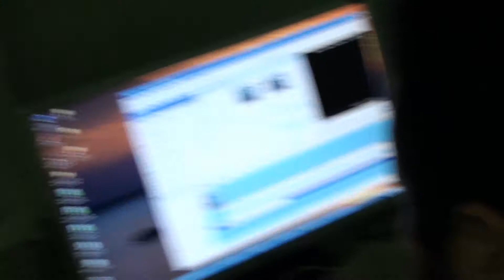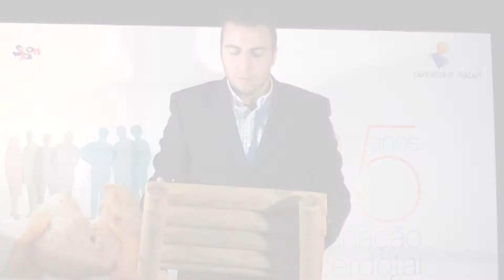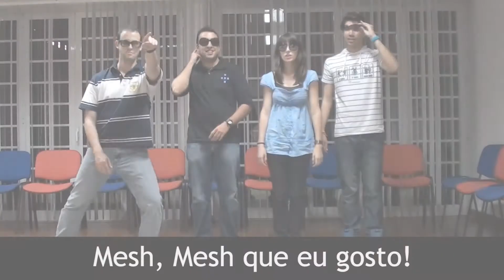Apresentação do festival Meshcom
Festival Mesh.com

MEJ Shalom quer pôr jovens a Mesh.er
O Festival “Mesh.com” é um encontro de evangelização e animação promovido pelo Movimento Encontro de Jovens Shalom (MEJ Shalom) e irá decorrer nos dias 9, 10 e 11 de Setembro de 2011 na cidade do Entroncamento. Durante esta actividade, apoiada pela Câmara Municipal do Entroncamento, o Instituto Português da Juventude (IPJ) e o Departamento Nacional da Pastoral Juvenil (DNPJ), vão realizar-se actividades, tais como torneios desportivos, workshops, um espectáculo musical no sábado à noite e um Fórum de debate, que pretendem animar e dinamizar os jovens que vão participar no Festival.

O objectivo é simples: fazer a evangelização do jovem pelo jovem mostrando que Cristo é actual e vive as preocupações, ansiedades e alegrias dos jovens do nosso tempo! Este Cristo tem Facebook, gosta de todo o tipo de música, de desportos radicais, mas é na oração que encontra o espaço de partilha e de comunhão com todos os jovens que escolheu para caminharem com Ele. E daqui vem a frase bíbilica que dá mote a este festival "Não fostes vós que me escolhestes, fui Eu que vos escolhi a vós".

O nome Mesh.com remete-nos para o mundo digital (.com) mas faz um trocadilho com tudo aquilo com que este Festival pretende: mexer com os jovens e desafiá-los a serem sinal de acção e esperança na sua realidade. Mesh porque remete para o nome do movimento organizador, MEJSh.

O que é o MEJ Shalom?
O Movimento Encontros de Jovens Shalom é um Movimento Católico de âmbito nacional que trabalha na área da formação humano-cristã da juventude estando presente em várias dioceses do país: Viana do Castelo, Braga, Coimbra, Leiria-Fátima, Portalegre e Castelo Branco, Lisboa, Setúbal e Angra do Heroísmo.